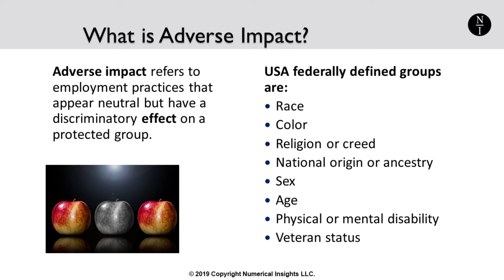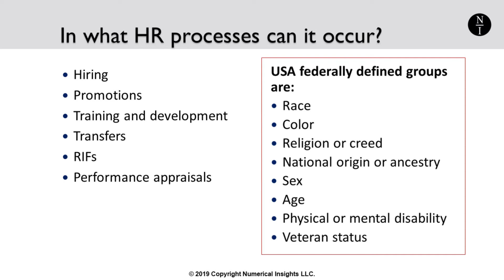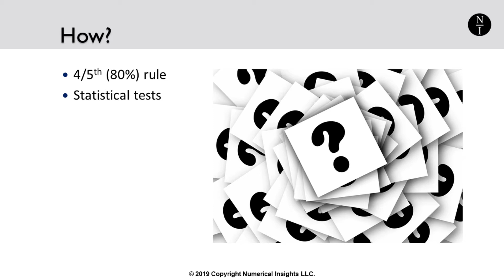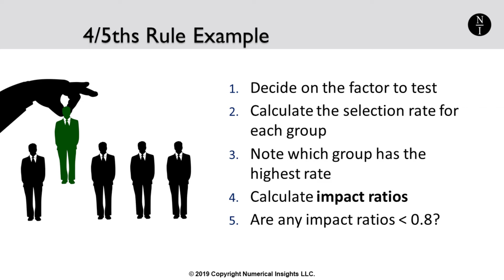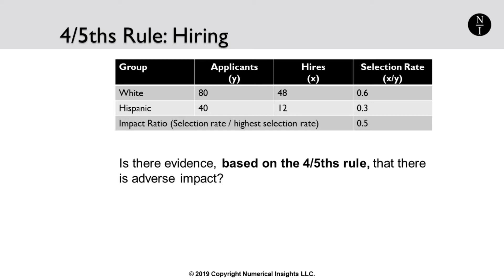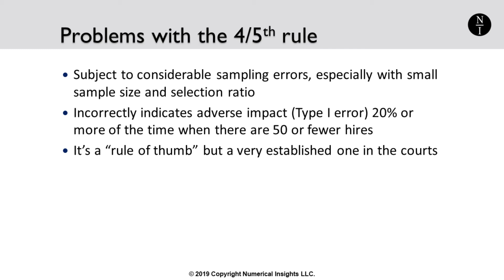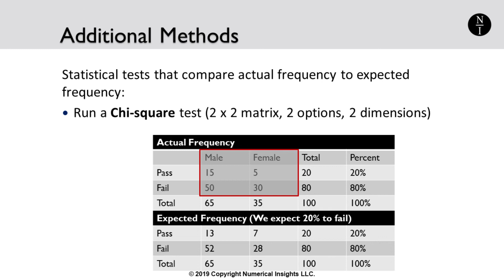Testing for Fairness: How to Conduct an Adverse Impact Analysis in Human Resources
HR Analytics / People Analytics applies data analysis to employee and workforce data for the purpose of improving business outcomes and the employee experience.

This video demonstrates how data can be used to test for fairness in HR processes using the 4/5th rule and other tests.

Resource: HR Analytics Course based on this video series with practical exercises